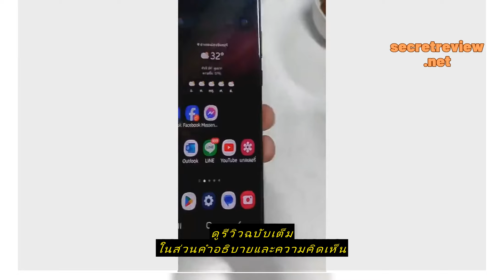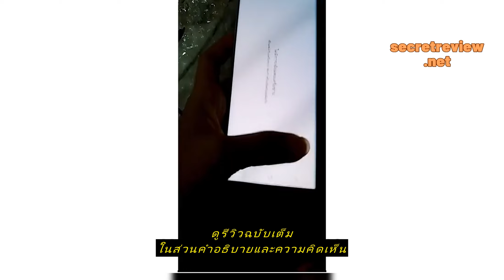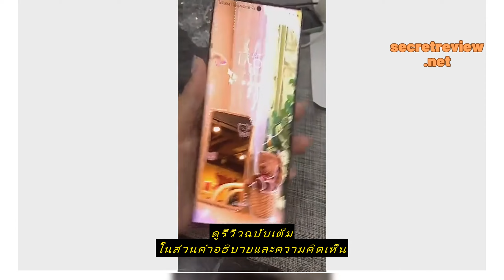Review Samsung S22ultra5G 12/256GB เครื่องมือสอง แท้ศุนย์ไทยเดิมๆ ใช้งานปกติ สภาพดี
ซื้อราคาที่ถูกที่สุดบน Shopee ที่นี่

Samsung S22ultra5G 12/256GB เครื่องมือสอง แท้ศุนย์ไทยเดิมๆ ใช้งานปกติ สภาพดี